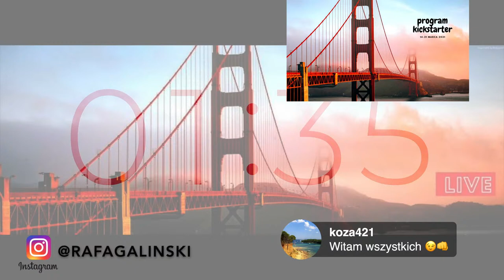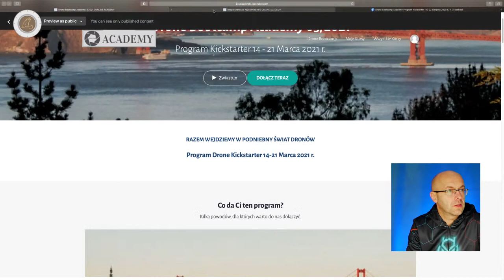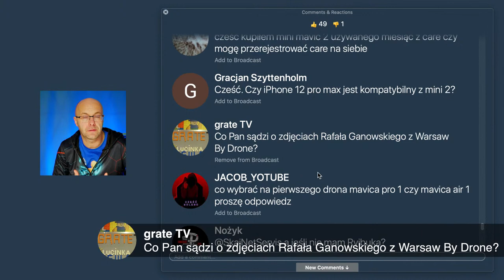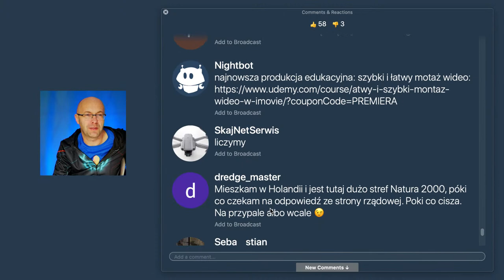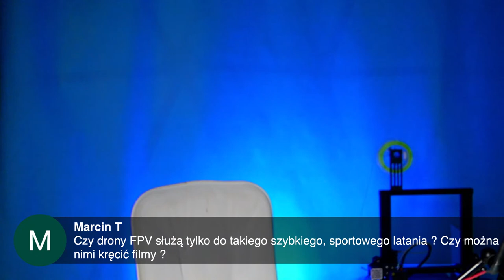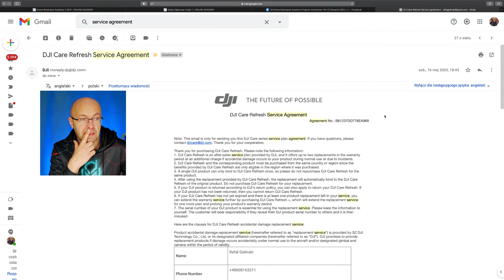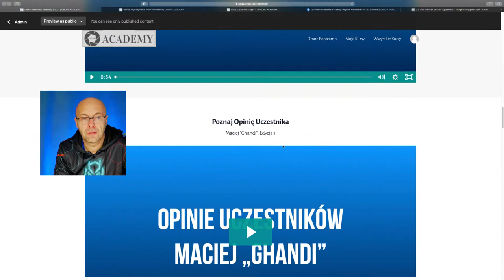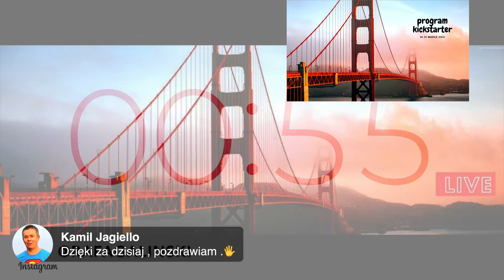Webinar dla początkujących "KickStart Your First Drone"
Webinar dla początkujących użytkowników dronów.
Celem webinaru jest pomoc na początku, wsparcie w celu łatwiejszego użytkowania dronów a także uniknięcie typowych błędów i zagrożeń.
Webinar stanowi także wprowadzenie do wiosennego programu dla początkujących Drone Kickstarter.